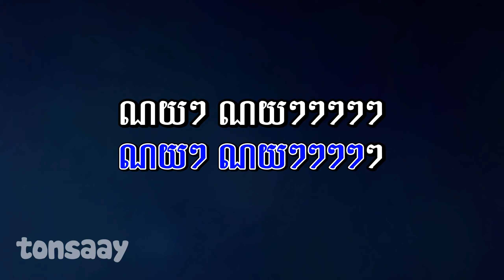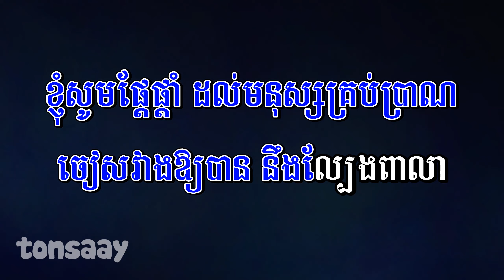ចាញ់ល្បែង ភ្លេងសុទ្ធ | សង់ ស៊ីស, Dj Apolo | តាស៊ីស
♪ ចាញ់ល្បែង ភ្លេងសុទ្ធ
♪ Dj 09 ភ្លេងសុទ្ធ
♪ ឌីជេ ០៩ ភ្លេងសុទ្ធ

ABA Bank: 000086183 (MEY SAMORN)

Lyrics:
ខ្ញុំសូមផ្ដែផ្ដាំ ដល់មនុស្សគ្រប់ប្រាណ
ចៀសវាងឲ្យបាន និងល្បែងពាលា
ខ្ញុំសូមផ្ដែផ្ដាំ ដល់មនុស្សគ្រប់ប្រាណ
ចៀសវាងឲ្យបាន នឹងល្បែងពាលា
កុំឈ្លក់នឹងវា វេទនាដល់គ្រួសារ

នែអាវ៉ាចៅតា ឃើញឯងសញ្ជឹង
ពិបាកចិត្តរឿងអី
នៅកំលោះក្មេងសោះ កុំអាលគិតខ្លី
ងាកមើលស្រីៗ នោះល្អអស្ចារ្យ
បើតាសង្ហា ដូចចៅឯងណា
ទិញឡាំប៉ាដា ជិះបង្អួតស្រីៗ
ណ្ហើយទៅចុះ ឯងកុំគិតខ្លី
ច្រៀងលេងជាមួយតា
ឌីជេសេរ៉ូប្រាំបួនចេញថ្មី
តានិយាយមិនអួតទេ
នេនទុំពូឃ្លាំង ឲ្យតែឃើញតាច្រៀង
ឈរមើលមីងមាំង
មនុស្សម្នារភ្លេចភ្លាំង ភ្លឹកអស់ស្មារតី

ហ្នឹងហើយ មកពីតានិយាយ
ចៅឯងមិនស្ដាប់
ឃើញទេ រលាយអស់ហើយចៅអើយ
ណយៗ ណយៗៗៗៗៗ
ណយៗ ណយៗៗៗៗៗ

បានតានិយាយអញ្ជឹងខ្ញុំធូរ បន្តិច
តែតានិយាយនេះ លឿនដូចអាម៉ិច
បើខ្ញុំមិនភ្លេច តានិយាយថាខ្លួន
ជាឌីជេសេរ៉ូប្រាំបួន ពេលច្រៀងម្ដងៗ
អ្នកមើលអង្រួន តានិយាយនេះ
ហាក់បីដូចជាអួតខ្លួន
ថាពូឃ្លាំងនេនទុំ ជាឌីជេល្បី
តែចំណែកញាញ់ខ្ញុំ ក៏មិនអន់ដែរអី
ណ្ហើយទៅចុះ យល់ថាតាជាមនុស្សចាស់
មានគំនិតល្អ ផ្ដល់ឲ្យខ្ញុំច្រើនណាស់
ឥឡូវកុំផ្ដេសផ្ដាស សូមច្រៀងចម្រៀង
ផ្ដែផ្ដាំមួយមក តាអើយតា

ចម្រៀងផ្ដែផ្ដាំ ភ្លេងសុទ្ធ,
ភ្លេងសុទ្ធ ប្រុស,
ភ្លេងសុទ្ធឆ្លងឆ្លើយ,
ភ្លេងសុទ្ធ ឆ្លងឆ្លើយ,
ភ្លេងសុទ្ធ cover,
ភ្លេងសុទ្ធ dj,
ភ្លេងសុទ្ធ hip hop,
ភ្លេងសុទ្ធ karaoke,